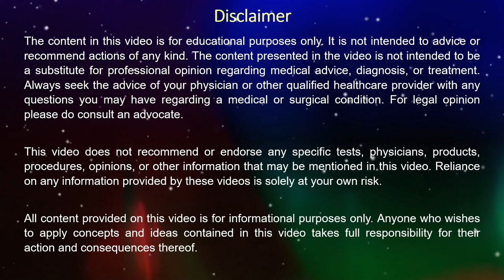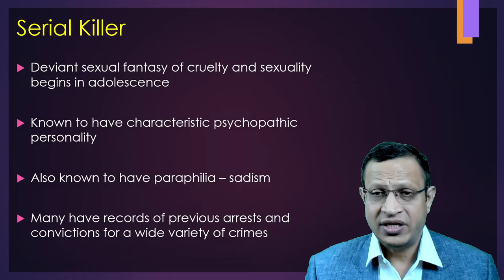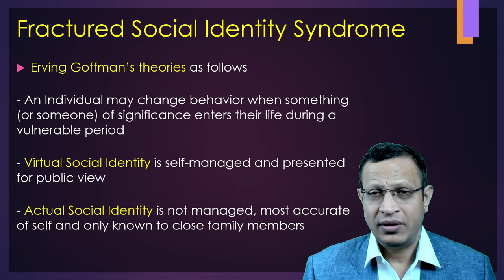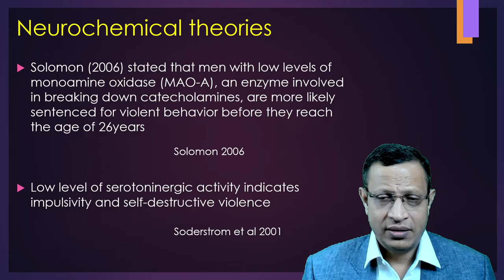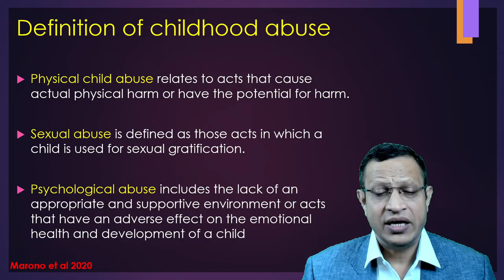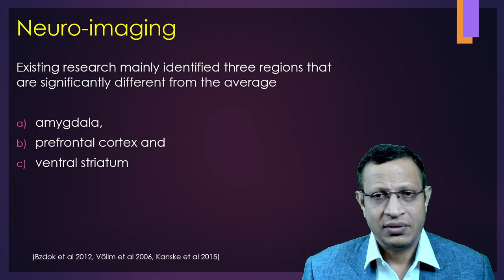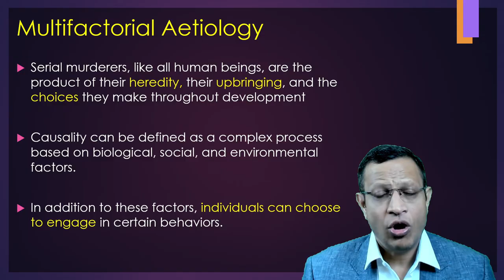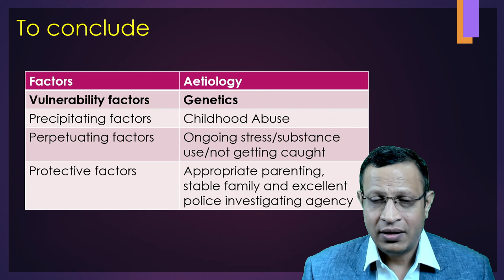Serial Killers [Part 3] The Etiology of Serial Killers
Serial Killers Part 3. The Etiology of Serial Killers: Unraveling the Complex Web of Factors

This video delves into the intricate and multifaceted etiology of serial killers, exploring the interplay of biological, psychological, and environmental factors that contribute to the development of individuals who engage in repeated acts of extreme violence. By synthesizing existing literature and integrating various perspectives, we aim to provide a comprehensive understanding of the origins and motivations behind serial killing behavior. This video underscores the importance of interdisciplinary approaches in unraveling the complex web of influences that contribute to the emergence of serial killers.

Serial killing is a phenomenon that has captivated public fascination and terror for decades. Understanding the etiology of serial killers is a challenging endeavor due to the diverse array of factors involved.

Genetic Predispositions

Research suggests that certain genetic factors may contribute to a predisposition for violent behavior. Examining the role of specific genes, neurotransmitters, and brain abnormalities can provide insights into the biological underpinnings of serial killers.

Neurological Abnormalities

Brain imaging studies have indicated that some serial killers exhibit abnormalities in brain structures associated with impulse control, empathy, and decision-making. Understanding these neurological differences can shed light on the biological factors influencing serial killing behavior.

Personality Disorders

Many serial killers are diagnosed with personality disorders, such as antisocial personality disorder and narcissistic personality disorder. Exploring the connection between these disorders and violent tendencies is crucial for understanding the psychological makeup of serial offenders.

Childhood Trauma

The impact of adverse childhood experiences, including abuse, neglect, and witnessing violence, cannot be understated. Examining the link between early trauma and the development of psychopathy provides valuable insights into the psychological factors contributing to serial killing behavior.

Socialization and Peer Influence

Social factors, including family dynamics and peer relationships, play a pivotal role in shaping an individual's behavior. Analyzing how socialization and peer influence contribute to the development of violent tendencies is essential in understanding the environmental factors that foster serial killing.

Cultural and Societal Influences

The broader cultural and societal context in which individuals grow and develop cannot be ignored. Exploring how cultural norms, media representations, and societal attitudes towards violence contribute to the etiology of serial killers provides a comprehensive perspective.

The Biopsychosocial Model

An integrative approach that combines biological, psychological, and social perspectives is essential for a holistic understanding of serial killer etiology. The biopsychosocial model offers a framework for examining the complex interplay of factors contributing to the development of serial killers.

In conclusion, the etiology of serial killers is a complex interplay of biological, psychological, and environmental factors. This research article has provided a comprehensive examination of the various elements contributing to the development of individuals who engage in serial killing behavior. By synthesizing existing knowledge and adopting an interdisciplinary approach, we hope to contribute to a deeper understanding of this enigmatic phenomenon, ultimately aiding in the development of effective preventive measures and interventions.